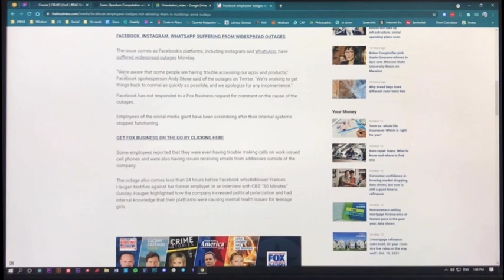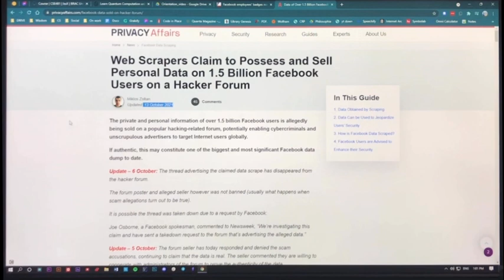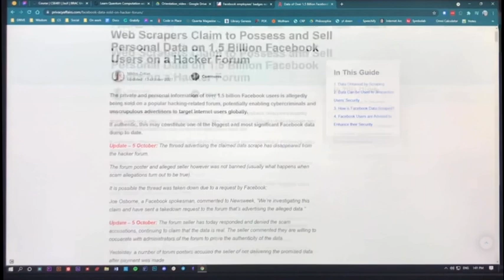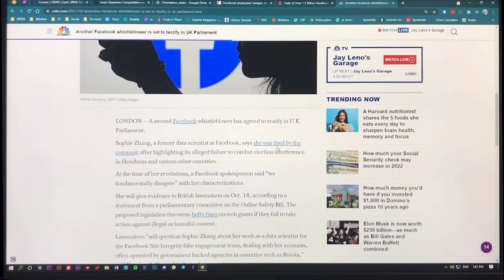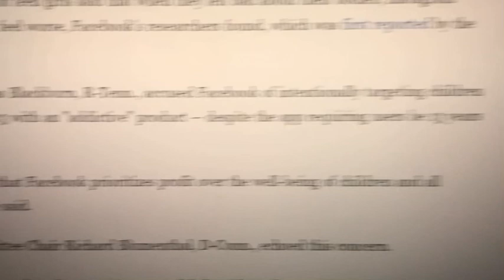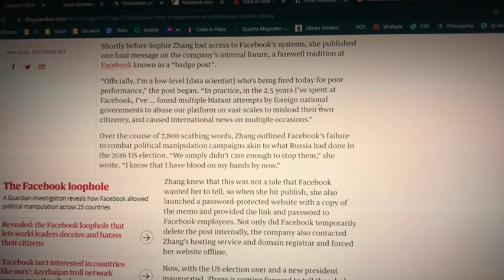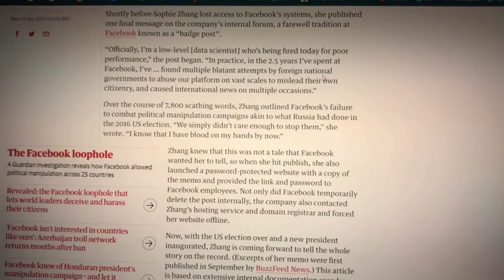Facebook down for whistleblowers?